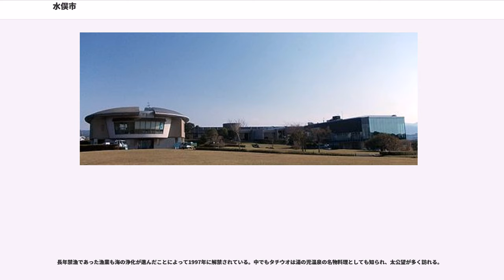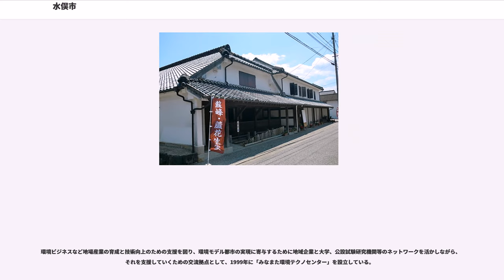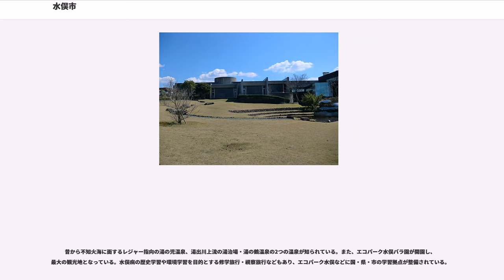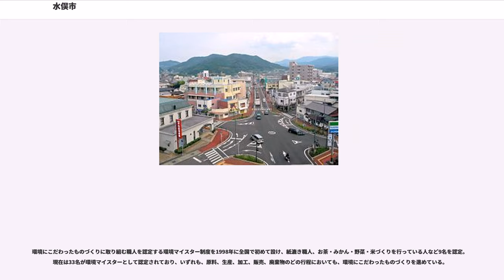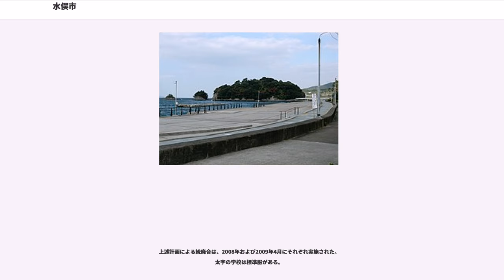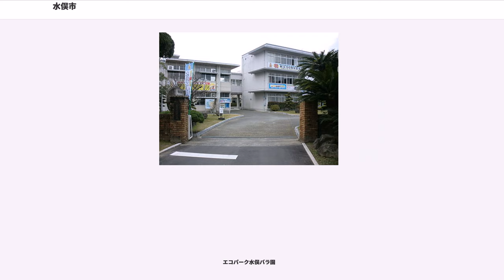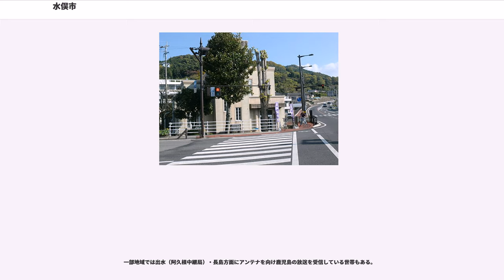水俣市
水俣市（みなまたし）は、熊本県の最南部に位置する市である。西は不知火海に面して天草の島々を望み、もともと海の幸、山の幸に恵まれた風光明媚な土地である。重く長い公害の歴史を経て、2017年現在では環境都市づくりを推進している。

熊本県の最南部、熊本市から南西に約70kmの場所に位置する。南は鹿児島県に接し、西は不知火海（八代海）に面するリアス式海岸である。中心部はJNC（チッソの子会社）とその関連工場などが多く立地し工業都市のイメージがあるが、北・東・南の三方を山に囲まれ緑の多い土地である。人口は水俣病発生後しばらくしてから減少傾向が続いており、2000年代前半に 3万人を割り込んでいる。
水俣川支流の久木野川上流久木野地区は97%が森に覆われた水の美しい地域で、農林水産省の日本の棚田百選に選ばれた寒川地区の棚田もある。また、大学山の照葉樹林は環境省のかおり風景100選に選ばれており、明治時代より林業に力をいれ、スギ、ヒノキの植林を行っている。1996年から市民参加により、大学山の緑を倍増すべく「水源の森」において植樹、下刈りを行っている。水源の森は、全ての市民参加で植えた森としては全国有数規模であり、水俣病患者、漁師、住民参加も得て、不知火海の再生の一端を担っている。

"詳しくは水俣病の記事を参照。"

1908年（明治41年）に、日本窒素肥料株式会社（現在のチッソ）水俣工場が開設されて以来、水俣市は同社の企業城下町として発展してきた。しかし同社はメチル水銀を含んだ廃液を海（水俣湾）へ流した水俣病の原因企業であった。水俣病の公式発見は、1956年（昭和31年）5月1日とされている。水俣湾内の汚染魚介類の流出を防ぐために仕切り網が設置されていたが、1997年（平成9年）には安全が確認されて全面撤去された。

しかし、多くの犠牲者が出て「死の海」と呼ばれるようになり、「水俣」は世界的規模で負のイメージを帯びることになった。この水俣病は地域社会の人間関係にも大きな傷を残している。

水俣病などの苦難の歴史を乗り越えるべく、「環境・健康・福祉を大切にする産業文化都市」をキャッチフレーズとし、市民・企業・行政が高い意識を持ち世界のモデルとなることを目指して環境モデル都市づくりを進めている。2008年（平成20年）7月に国が「環境モデル都市」と認定した全国 6地方公共団体のうちの一つである。

1993年（平成5年）から、全国に先駆けて、ゴミの分別収集を行っており、現在の分別種類数は24種類と、全国でも最も細かいレベルにある。このような共同作業は希薄になりがちな近所付き合いの活性剤となり、水俣病によって崩壊したコミュニティの再生にもつながった。こうした取り組みと地域における環境関連産業の振興を有機的に結びつけたまちづくりを目指し「水俣エコタウンプラン」を策定、2001年（平成13年）2月に経済産業省と環境省の承認を受けた。

複数の環境NGOで組織する「環境首都コンテスト全国ネットワーク」が主催する「日本の環境首都コンテスト」において、2004年（平成16年度）と2005年（平成17年度）の2年連続で1位となり、その後の2009年（平成21年度）と2010年（平成22年度）と2011年（平成23年度）にも1位になっている。

もともと豊富な海の幸に恵まれた不知火海沿岸であるため漁業が盛んであったが、水俣病の発生により1958年以降、禁漁となり壊滅した。農業も風評被害に遇い、大打撃を受けたが、水俣病の経験を踏まえた環境を大切にする地域一体となったまちづくりの下、農薬・化学肥料を使わない農業が広がり、その一環として甘みがあって生でも食べられるサラダたまねぎのブランドを確立し、全国的にも高い評価を得ている（このサラダたまねぎは読売テレビ『どっちの料理ショー』において「特選素材」として紹介（同市内ではkkt!くまもと県民テレビを通して放送された）されたが、その際に生産地の「水俣市」の名が隠され、放送局側の偏見が批判された。これに関しては読売テレビに対し内容証明で抗議文が送られている。）。無農薬で作った茶や柑橘類の日本有数の産地でもある。これまでの取り組みにより水俣産の食材・食品の評価は高まりつつある。

長年禁漁であった漁業も海の浄化が進んだことによって1997年に解禁されている。中でもタチウオは湯の児温泉の名物料理としても知られ、太公望が多く訪れる。

チッソ水俣工場は現在でも事業を移管した子会社のJNC水俣工場として操業しており、...